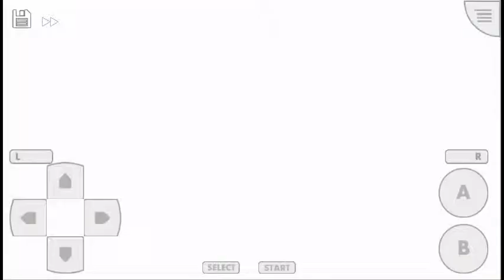Pokémon Ruby: Part 1-Regrettable Names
Watch me join the world of Pokémon for the first time! In this episode we endure boring exposition, earn a name for ourselves, and save Professor Birch!